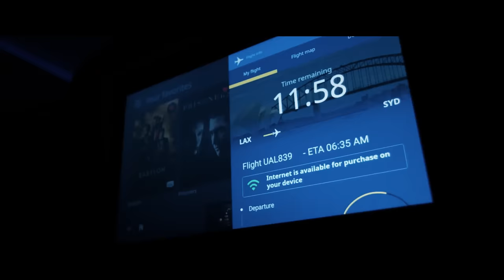UFC 297: Strickland vs Du Plessis | INSIDE LOOK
Hello guys, welcome to another MMA Studios Inside Look, this one for UFC 297 Sean Strickland vs Dricus Du Plessis. 2024 is starting with a bang for the UFC, as the new middleweight champion takes on a surging contender who is undefeated in the organization. It’s a heated matchup that guarantees us all a crazy show, which goes down in Toronto, Canada on January 20th! I hope you enjoy the video!
Credits:
Voiceover: @richboniface
-Rugbypass Tv
-Old School SA
-MMA Crazy
-Theo Von
-Chael Sonnen
-Michael Bisping
-Morning Kombat
-The Weasle
-Ariel Helwani
-ESPN MMA
-Anik & Florian
This inside look video and the content it features are for educational and informational purposes only.
Notwithstanding a copyright owner's rights under the Copyright Act, Section 107 of the Copyright Act allows limited use of copywriter material without required permission from the rights holders, for purposes such as education, criticism, comment, news reporting, teaching, scholarship, and research.
These so-called fair uses are permitted even if the use of the work would otherwise be infringing.